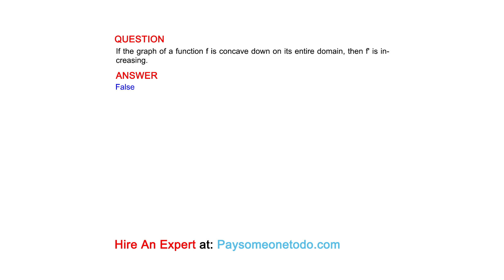If the graph of a function f is concave down on its entire domain, then f' is increasing.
QUESTION